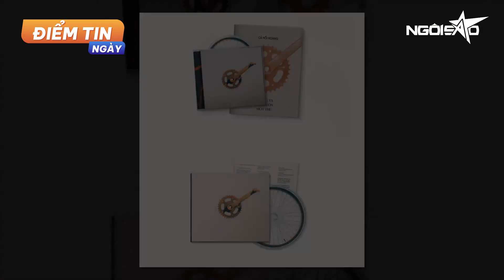Điểm tin ngày 29/5: Phản ứng của con gái Khánh Thi khi mẹ thông báo sắp có em | Ngôi Sao VnExpress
Ngày 29/5 có những tin đáng chú ý sau:
Phản ứng của con gái Khánh Thi khi mẹ thông báo sắp có em
Rap Việt mùa 3 mới mở màn đã cực kỳ thu hút khán giả
Cá Hồi Hoang làm tour xuyên Việt
BTS tổ chức Festa 2023 nhân kỷ niệm 10 năm thành lập